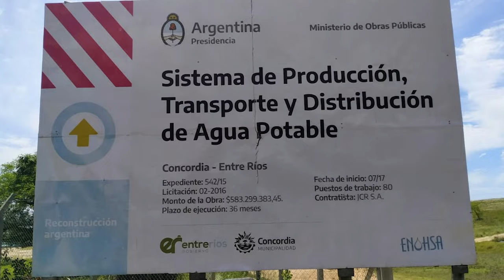La obra de la nueva planta potabilizadora Concordia - Noviembre de 2023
Comenzó durante la presidencia de Macri, en julio de 2017, y se suponía que debía estar concluida en 36 meses. O sea, en julio de 2020. Pero… pasaron cosas... Por ejemplo, la severa crisis económica con la que finalizó el gobierno anterior y la Pandemia. ¿Qué falta para que la inauguren?